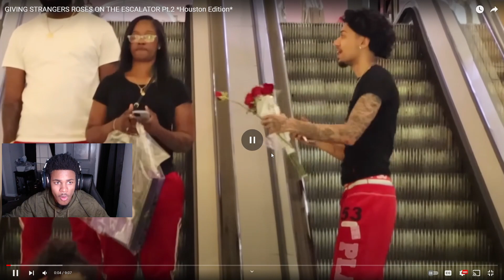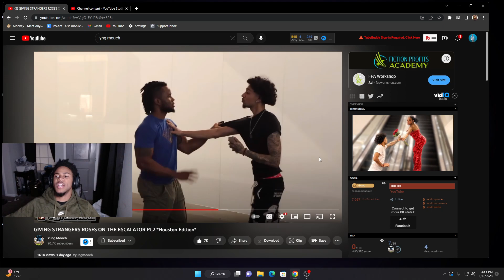GIVING STRANGERS ROSES ON THE ESCALATOR